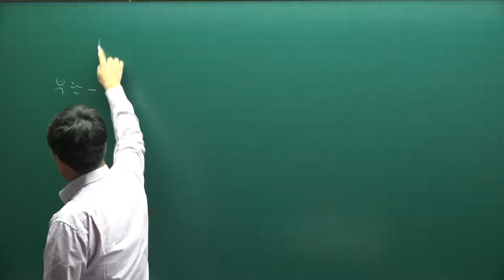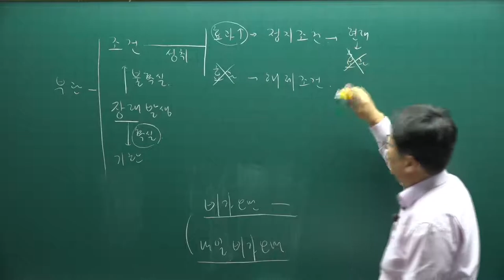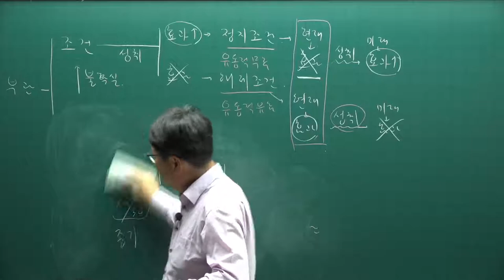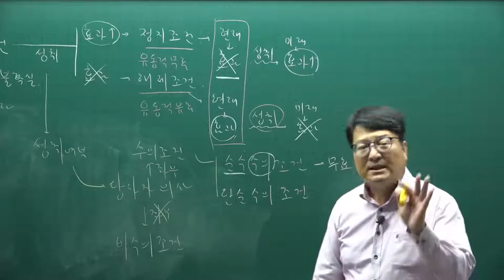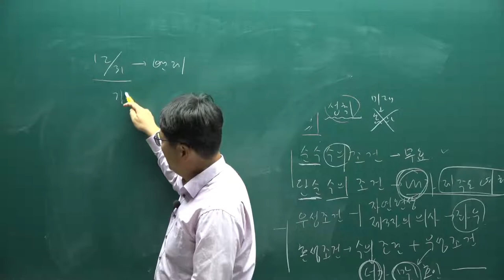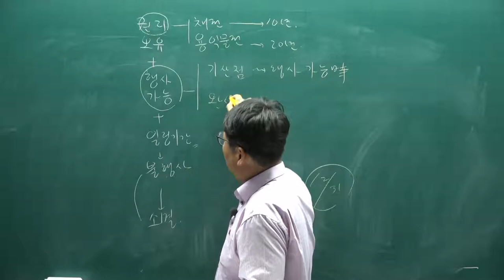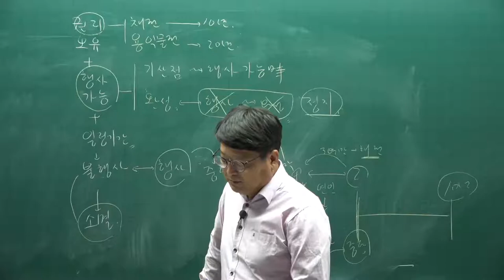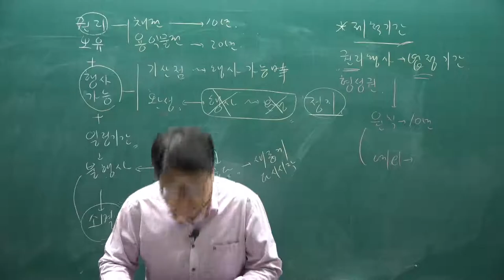[주전무] 2022년 주택관리사 민법 기초입문 12강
[주택관리사 전부 무료 인강] 2022년 주택관리사 기초입문과정 민법[안영찬교수]